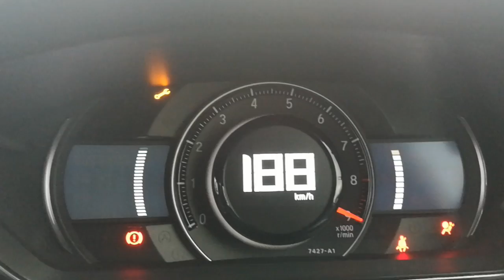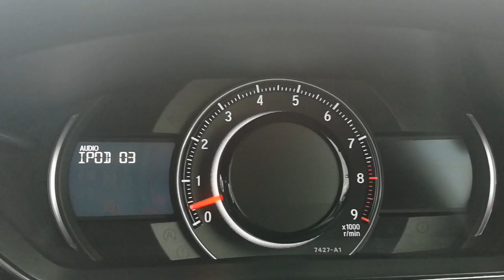S６６０のエンジン音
動画を見に来ていただきありがとうございます。
kazuyanomagoといいます。
普段は薬剤師として調剤薬局で働いています。
「言葉で人を元気にする」と言うのが人生の目標です。
動画を見ることで少しでも元気になってくれれば幸せです。

愛車S６６０のエンジン音を紹介！
１・止まっている時にレブまで
２・走行時のエンジン音
３・運転席でのメーターの動き